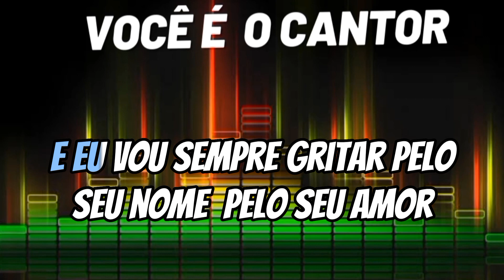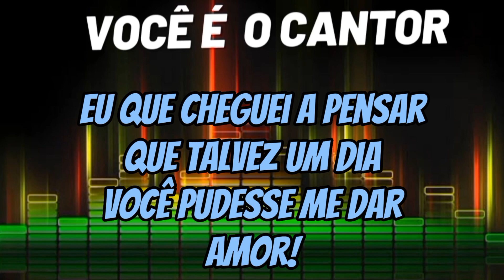Felipe & Falcão - Grito de amor (vocais/acapela) 1997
Composição: Falcão

Álbum:       Vol.7      (1997)
Gravadora: RGE